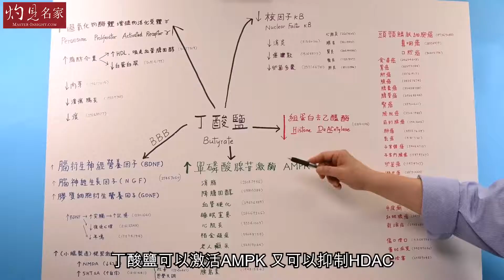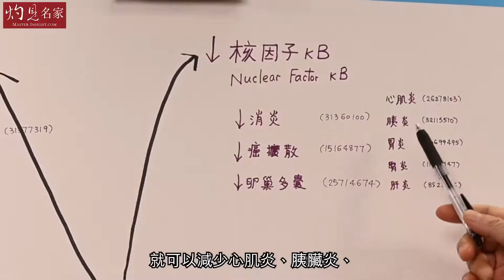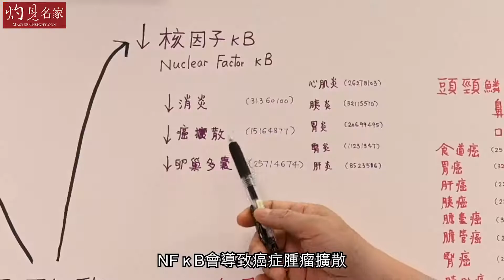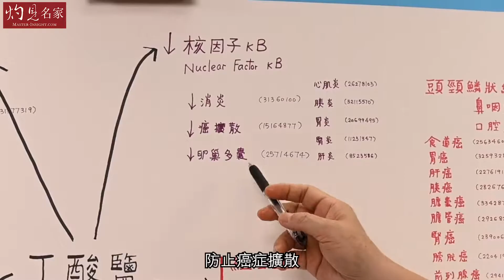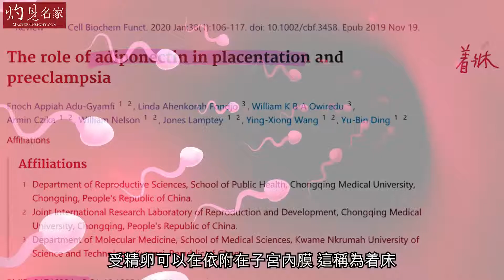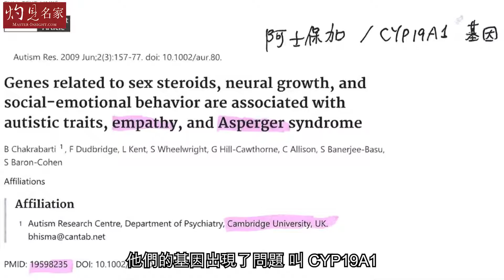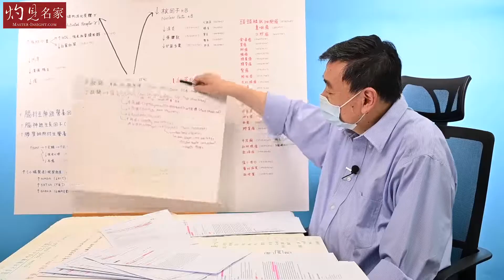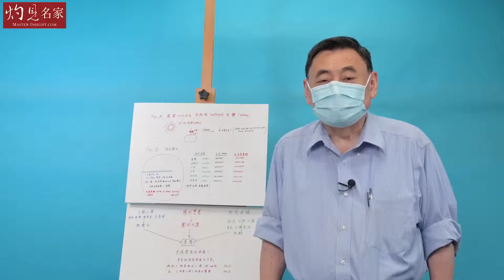【字幕】顧小培博士：丁酸鹽是補健食品「大哥大」 多方位保護身體 包括心肌炎｜丁酸鹽下集 《預防勝於治療》（2023-10-16）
丁酸鹽上集 ：丁酸鹽用途多 補健食品之王